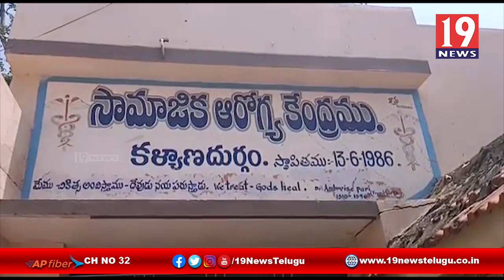కల్యాణదుర్గం కమ్యూనిటీ హెల్త్ సెంటర్లో కరోనా పై అవగాహన సదస్సు - అనంతపురం జిల్లా